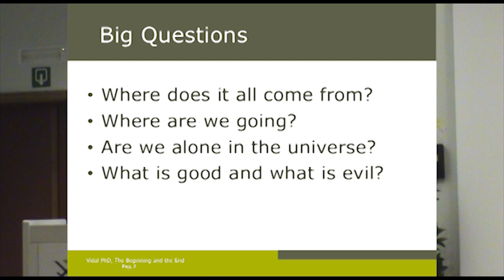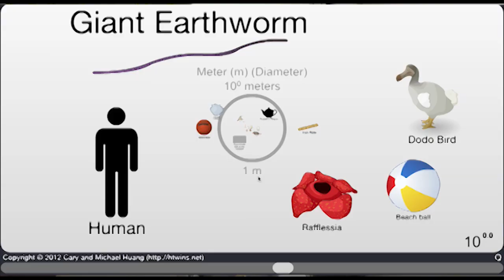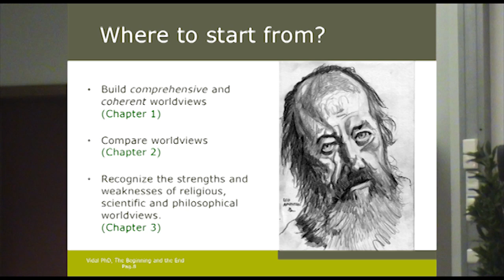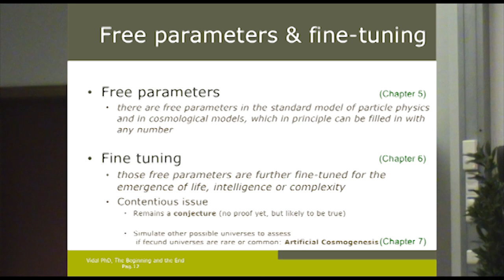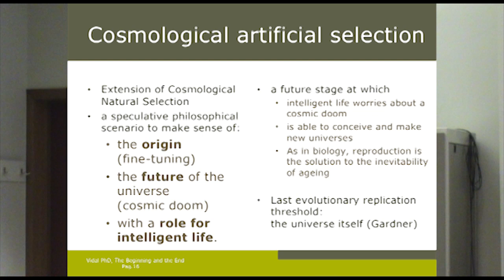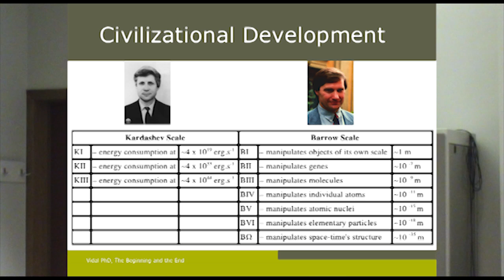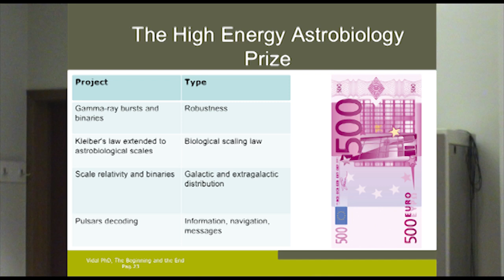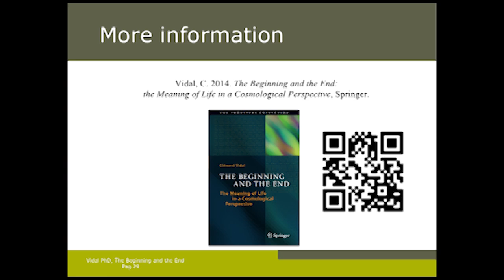Clément Vidal - The Beginning and the End: the Meaning of Life in a Cosmological Perspective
About the speaker:
Dr. Clément Vidal is a philosopher with a background in logic and cognitive sciences. He is co-director of the 'Evo Devo Universe' community and founder of the 'High Energy Astrobiology' prize. To satisfy his intellectual curiosity when facing the big questions, he brings together many areas of knowledge such as cosmology, physics, astrobiology, complexity science, evolutionary theory and philosophy of science.

About the book:
In this fascinating journey to the edge of science, Vidal takes on big philosophical questions: Does our universe have a beginning and an end or is it cyclic? Are we alone in the universe? What is the role of intelligent life, if any, in cosmic evolution? Grounded in science and committed to philosophical rigor, this book presents an evolutionary worldview where the rise of intelligent life is not an accident, but may well be the key to unlocking the universe's deepest mysteries. Vidal shows how the fine-tuning controversy can be advanced with computer simulations. He also explores whether natural or artificial selection could hold on a cosmic scale. In perhaps his boldest hypothesis, he argues that signs of advanced extraterrestrial civilizations are already present in our astrophysical data. His conclusions invite us to see the meaning of life, evolution and intelligence from a novel cosmological framework that should stir debate for years to come.

Regarding the increase of complexity, I did not show a movie, but I'd recommend:

Note that English and French subtitles (translated by the author) are available. You can use the transcript to skim the video.